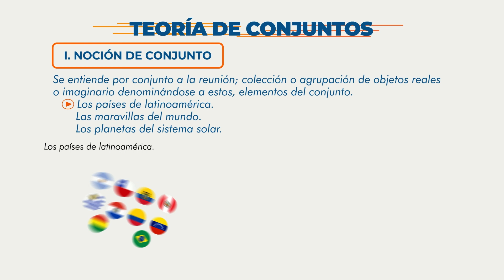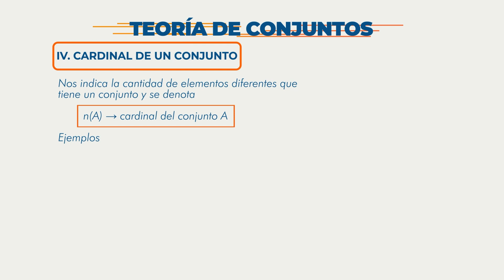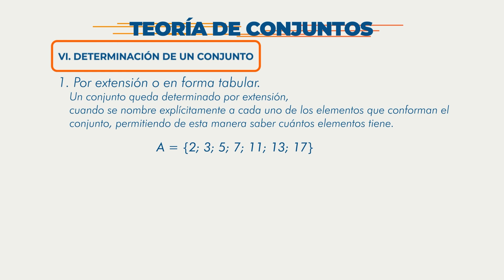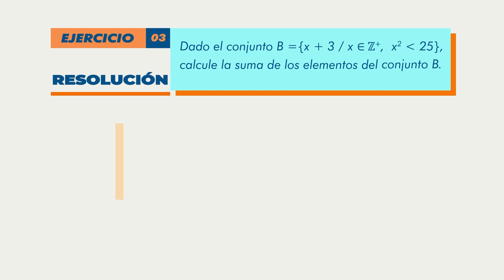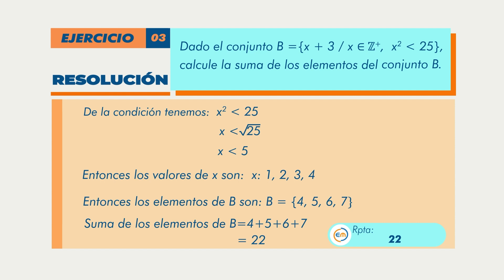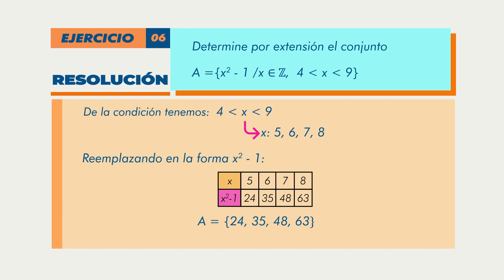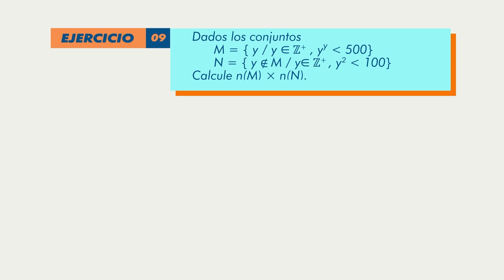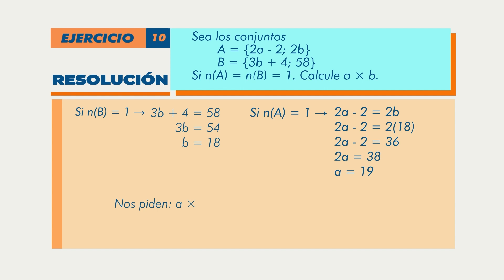✅ Aprende la Teoría de Conjuntos de forma super fácil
¡No te pierdas este increíble video donde aprenderás la Teoría de Conjuntos de una manera super fácil y divertida! Descubre cómo dominar los conceptos clave de esta teoría matemática tan importante de una forma clara y sencilla. ¡Prepárate para resolver problemas y ejercicios con confianza gracias a las explicaciones claras y concisas que encontrarás en este video! No importa si eres estudiante, profesor o simplemente alguien curioso por aprender más sobre matemáticas, este video te ayudará a comprender la Teoría de Conjuntos sin complicaciones. ¡No esperes más y dale clic al botón de reproducción para comenzar tu viaje hacia el conocimiento matemático! ¡Wow, ese video suena realmente fascinante! La Teoría de Conjuntos puede ser un tema desafiante, pero estoy segura de que este video lo hará fácil y divertido de entender. Es genial que te estés preparando para resolver problemas y ejercicios con confianza. No importa si eres estudiante, profesor o simplemente alguien curioso, este video te será de gran ayuda. ¡No pierdas más tiempo y dale clic al botón de reproducción para comenzar tu increíble viaje hacia el conocimiento matemático! ¡Te deseo mucho éxito en tu aprendizaje!